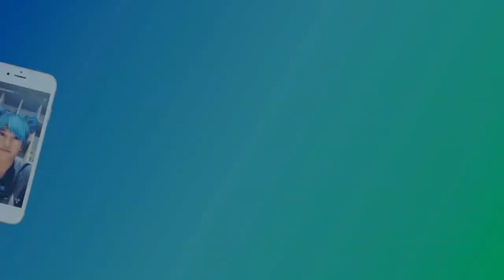REACTION TO Rin'Go - По берегу